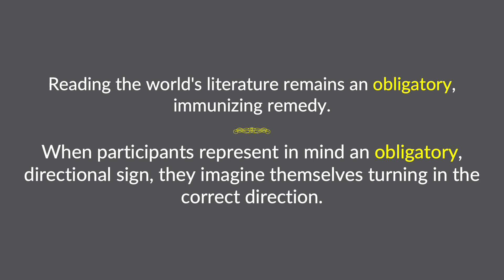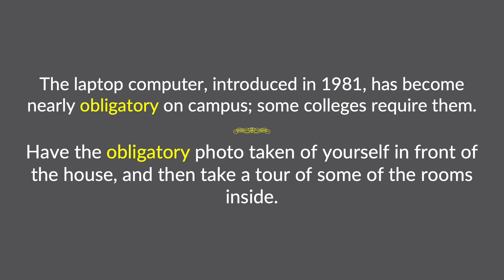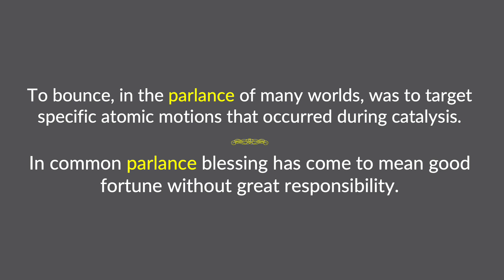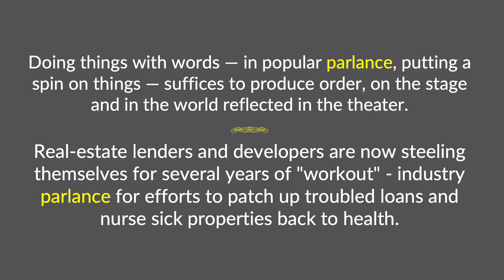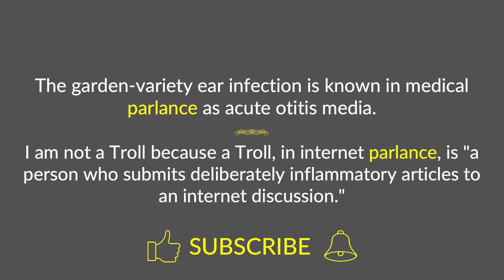obligatory & parlance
The terms "obligatory & parlance" are defined, pronounced, and used in a few examples.